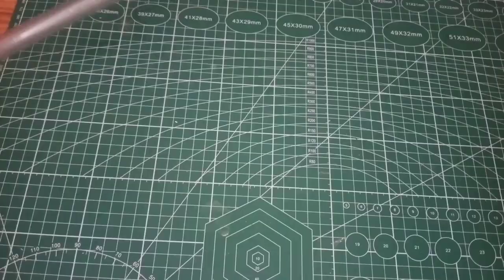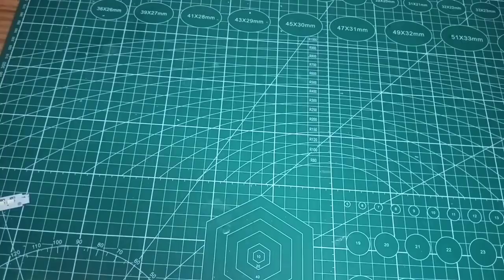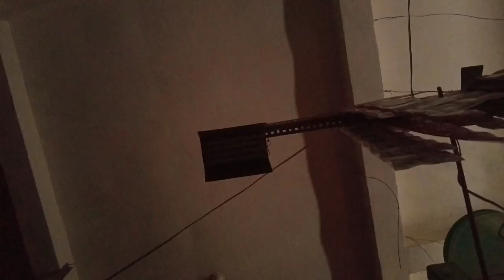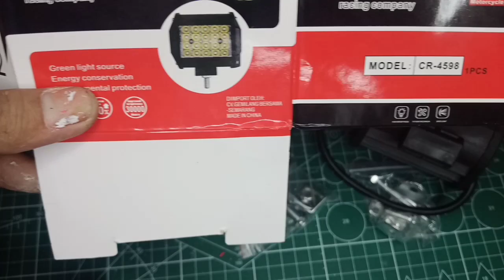kenapa gak dari dulu padahal bisa lebih terang.. // cara membuat lampu hias dari pipa pvc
kalau punya lampu mati jangan dibuang..
kalian bisa memanfaatkan agar bisa jadi uang

video diatas adalah cara membuat lampu rusak menjadi hidup dan lebih terang

cara membuat lampu hias dari pipa pvc
cara membuat lampu hias
cara mudah membuat lampu hias dari pipa pvc
cara servis lampu rusak
cara servis lampu rusak agar hidup lagi